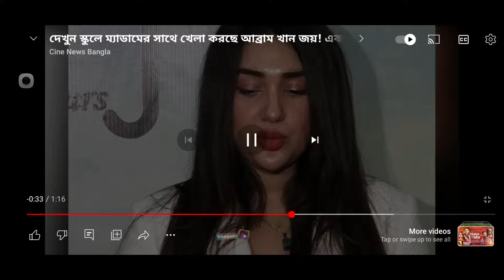স্কুলে ম্যাডামের সাথে খেলায় ব্যস্ত জয় একই স্কুলে জয় ও বীর ভিডিও দেখুন